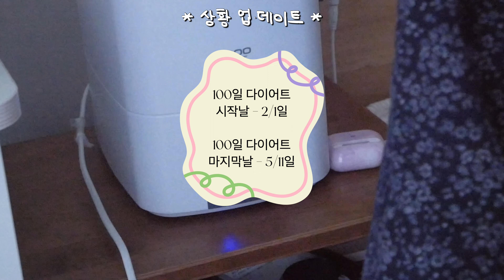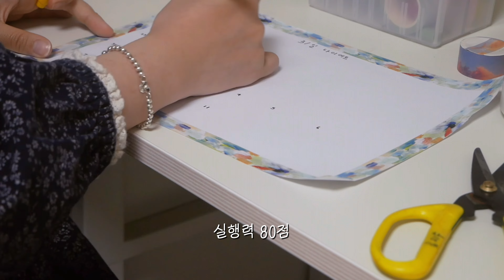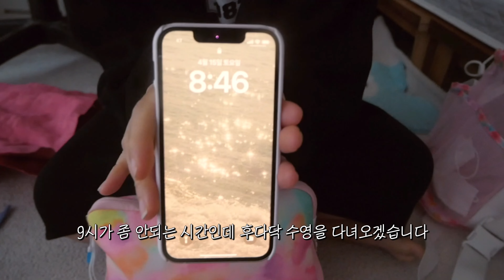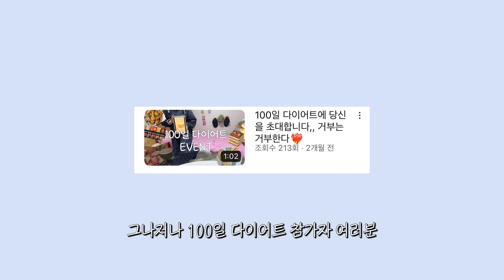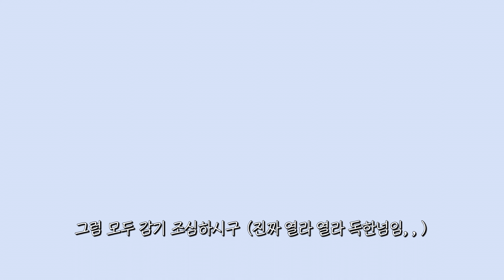드디어 돌아온 54kg! 일주일동안 오트밀만 먹기🍲 | 오트밀 팬케이크, 오트밀 미역죽, 오트밀 닭가슴살 리조또 | diet vlog • 간헐적단식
돌아온 100일 다이어트 브이로그!
아마도 당분간 주2회 업로드 열일 할 예정입니다 (월, 수 예정)

100일 다이어트 참가자 여러분들!
한달도 남지 않았는데 잘 하고 계십니까?
저는 따로 댓글 알림 해드리지 않을 예정이니, 5/11일 마지막날 타임라인에 꼭! 댓글 달아주세요🤍🫶 그래야 선물이 증정됩니다!
마지막날 봬요 다이어트 참가자눈아. (ㅈㅅ함다)

✎ 타임라인

02:50 - 오트밀 미역죽
04:02 - 오트밀 팬케이크
05:07 - 오트밀 토마토 리조또

03:43 - 곤약젤리 복숭아맛 (한끼 곤약)
07:45 - 1L 텀블러 (아디다스)
11:12 - 오트밀 그래놀라

⟡ 식단일기, 여행, 일상을 기록합니다.

⟡ 식단, 운동, 소소한 일상을 공유합니다.

🎵Track : 주말엔 낮잠이지 -